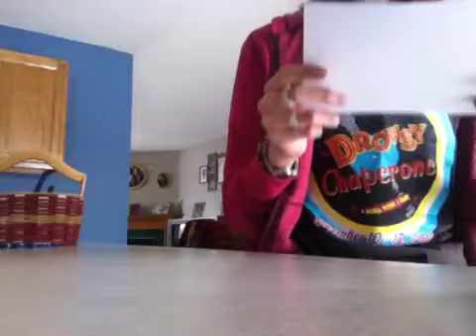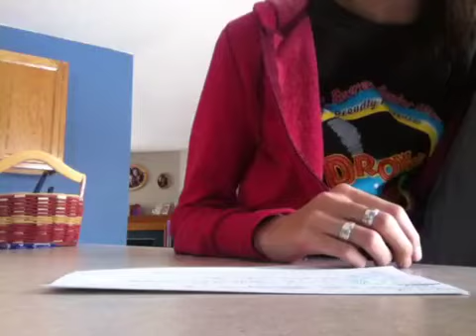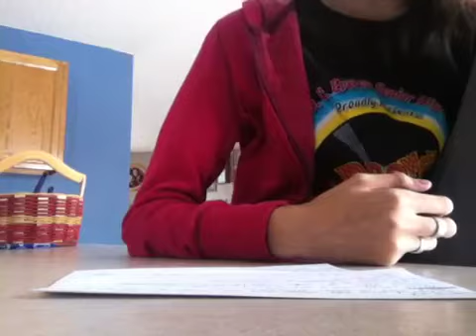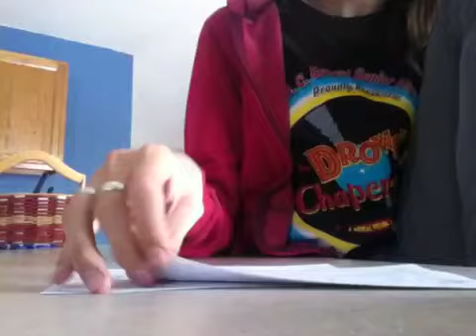How optimism helps me through obstacles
This is a speech I have to do for English.  Not very good, and too long.  Im posting this for me dearest Kelsey Jane.  All should be optimistic.  It's good for you.